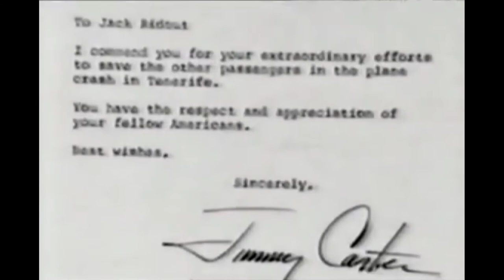NEVER wait for the Fire Trucks | Plane Crash Survival Stories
This video highlights 3 real life survival stories of people who survived horrific plane crashes. I also would blame you if you are afraid to fly after watching today's video. I had fun making this one and I hope you will be just as surprised as I was when I first listened to these stories!

0:00 - Intro
0:36- Cheating Death Twice
Erwin Tumiri would be one of the 6 survivors of a plane crash (LaMia Flight 2933) when 71 were not so fortunate. A charter plane would crash land after experiencing several serious electrical malfunctions, resulting in the plane flying without navigation systems, and due to them not being able to find the runway manually, they ran out of fuel and crash-landed. Among the 71 that lost their lives was the Chapecoense soccer team on their way to Columbia to participate in the final round for the South American Cup ( Copa Sudamericana ). In an unbelievable turn of events, Columbias team,     Atletico Nacional, awarded Chapecoense the Copa Sudamericana in an act of empathy for the fallen team members. However, the universe wasn't quite done with testing Erwin, because in 2021 he once again cheated death by surviving a coach bus falling off a cliffside in Bolivia.

3:00 - Don't wait for Help
March 27th, 1977 marks the most dangerous day in aviation history, and shockingly it all happened on the ground. With a combination of both technological and human error, two aircraft collided on the runway at North Tenerife Airport on one of the Canary Islands. The most shocking part of this situation is the man that crashed his aircraft into the Pan Am plane was none other than extremely well respected Captain Jacob Van Zanten of KLM airline. Although the two planes saw each other a few seconds before impact and tried to avoid each other it was no use. Van Zanten almost makes it over the Pam Am plane but doesn't quite make it and loses control of his aircraft in a fiery blaze, killing everyone on board. When everything is all said and done, only 61 people survive the incident, with a death toll of a whopping 583.

7:18 - The Woman who fell from the Sky
The most shocking survival story on this list is most definitely Juliane Koepcke on the famous LANSA Flight 508. Struck by lightning, the plane falls from the sky, and Juliane is sucked out of the plane still strapped into her seat. Miraculously she survives her 2-mile freefall to Earth. She survives by rationing a bag of sweets she found on the ground and licking dew off the leaves for hydration. After a few days, she finds a few passengers still strapped to their seats but unlike her, they were not so lucky to survive the fall. Eventually, Juliane remembers something her father taught her and wades through a river for several days until she encounters a few Peruvian men at a cabin. When reunited with her father they are speechless and embrace for several long minutes before speaking to each other. Shockingly, Juliane's mom would also survive the crash in a similar way but would succumb to her injuries a few days after the crash due to her lack of mobility.